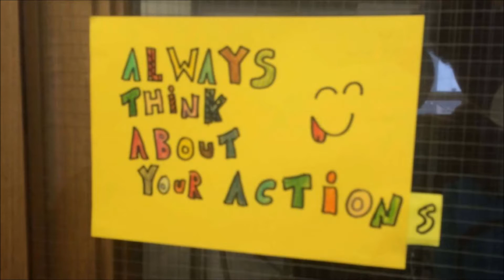EXPLORING PC WORLD (NOTHING FOUND)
Clickety click bait dx